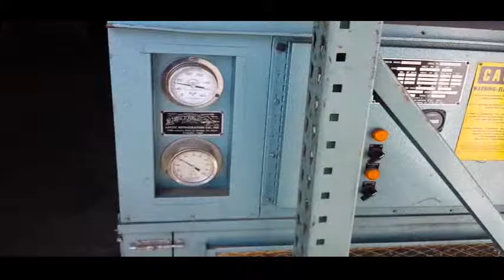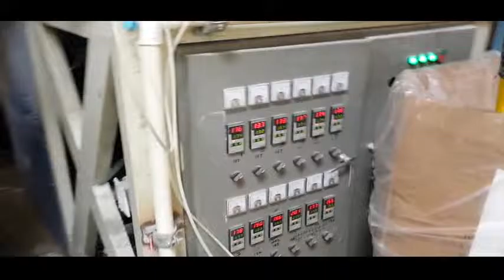BID ON EQUIPMENT: Item 260415 - Stretch Film Machine